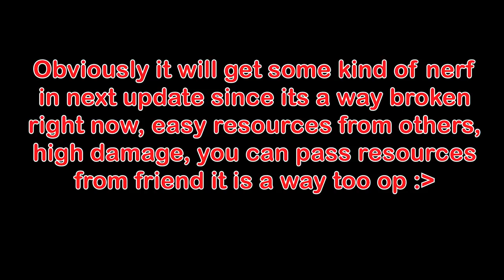[TAMING.IO] SOLO WITH VULTURES VS 10 PEOPLE! EPIC RAIDS :O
Today in the video I will raid some randoms I met when I was taming vultures. Second raid will be on Order clan since I found them randomly ;)